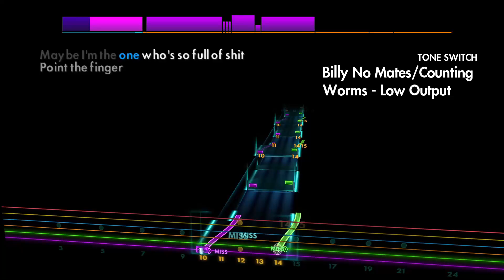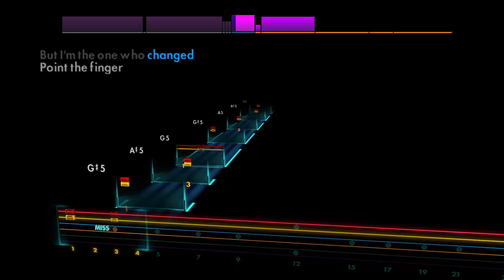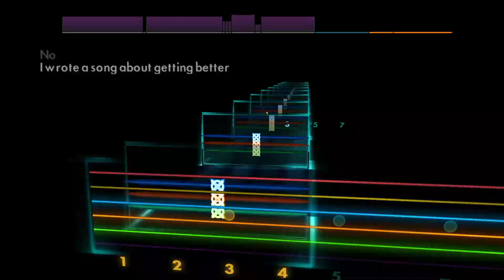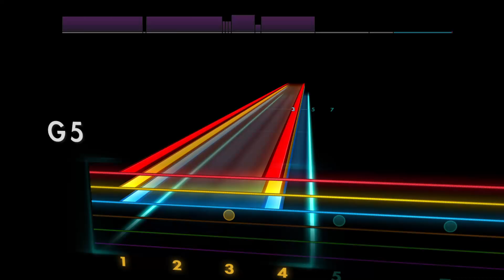Billy No Mates Counting Worms - Knockes Loose [Lead - G D G C F A] Guitar Tab